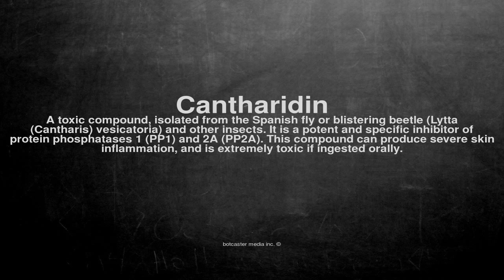Medical vocabulary: What does Cantharidin mean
What does Cantharidin mean in English?